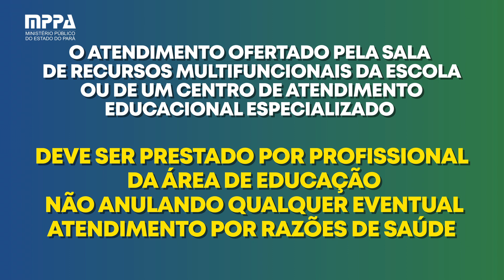Campanha Sobre Educação Inclusiva | Vídeo 06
VOCÊ SABIA que o AEE não substitui o atendimento médico especializado que um educando com deficiência possa vir a necessitar?

O atendimento ofertado pela Sala de Recursos Multifuncionais de uma escola ou de um Centro de Atendimento Educacional Especializado é prestado por profissional da área da educação, não anulando eventual atendimento de saúde.